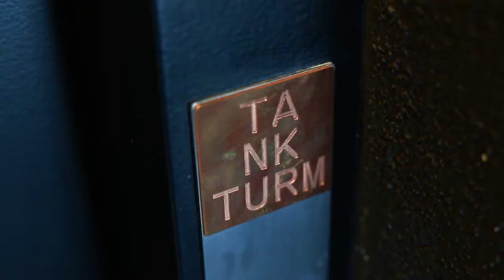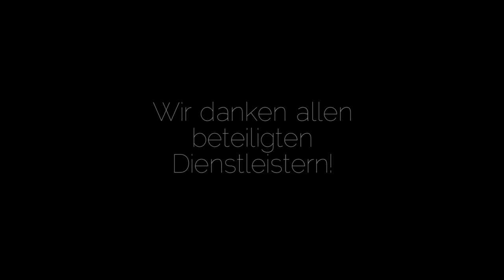Minimalism Styleshoot Video - WeitBlick Fotografie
Video & Schnitt:
WeitBlick Fotografie

Fotos & Konzept:
Romina Schischke Fotografie

Haare & Make-Up, Manicure:
Julia Götz

Planung, Organisation & Dekoration:
Romina Certa Hochzeitsplanung & Design

Blumen & Dekoration:
Florales Handwerk

Film:
WeitBlick Fotografie

Papeterie:
Ruth Lange Design

Torte & Kekse:
True Cupcakes Mannheim

Location:
Tankturm Heidelberg

Brautkleider & Schleier:
White Silhouette – The Creative Bride

Schmuck:
Jazz Elster I Stadtelster

Leinenservietten:
Linentales

Ghostchairs:
Wedding & Event design studio

Ringschatullen:
The Mrs. Box

Seidenbänder:
Roots & Berries

Catering:
Coar Catering

Models:
Rosa &
Gina c/o East West Models